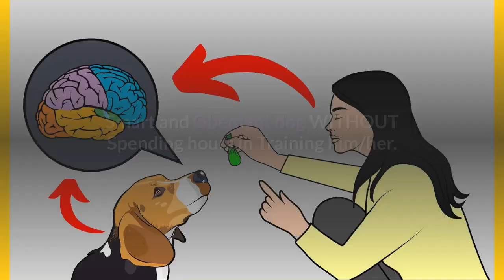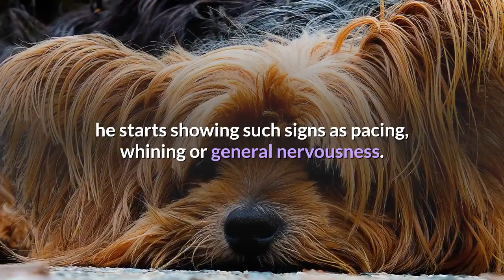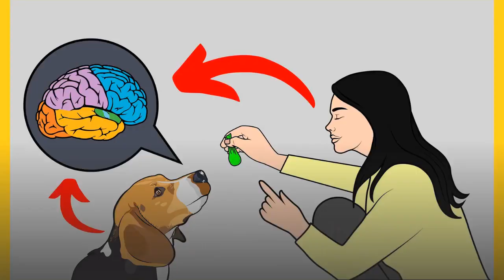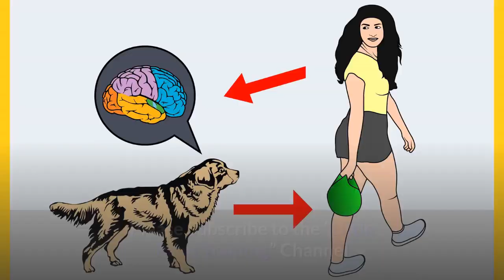Everything you need to know about Yorkshire Terrier Separation Anxiety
Leaving a dog home alone (even for a small amount of time) is inevitable but can be an incredibly stressful event for both Yorkies and their humans.

Separation anxiety goes way beyond a Yorkie simply missing his owners when left by himself.

It involves an overwhelming emotional response to the isolation that is felt and is expressed by a range of certain behaviors.

It is a very common issue with all dogs in general; though, some breeds, like the Yorkshire Terrier that worked alongside humans during their entire development, are more prone to this than others.

This can develop at any age. While it often begins during the puppy phase and may continue unless steps are taken to resolve this, older Yorkshire Terriers may start to have problems after previously handling things just fine.

The time that it takes for a dog to start to feel stressed will vary. Each dog has their own tipping point; A Yorkie may have separation anxiety only when left home for long periods of time while another may be highly sensitive and show signs and symptoms of this after just minutes.

Fortunately, there are quite a few things that you can do to help your Yorkie handle being home alone.

This section will cover everything you need to know including how to set up a comforting environment and helpful aids to keep your little guy or gal occupied, as well as optional calming methods.